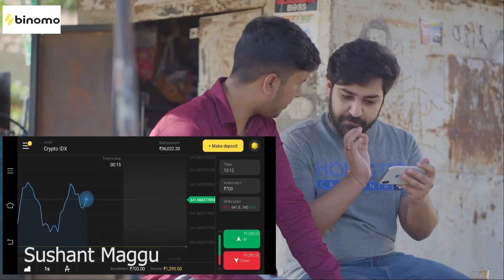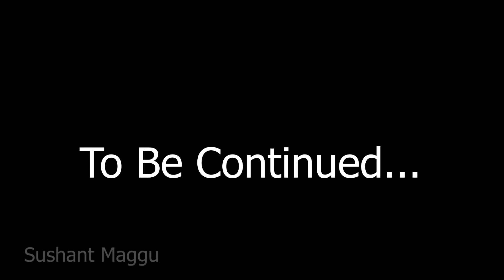FRIENDS WITH BENEFITS || EP.1|| SUSHANT MAGGU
get Rs.65,000 for Binomo tutorial.

Directed By :- Sushant Maggu
Written By :- Sushant Maggu
DOP :-Amit Gawri
Colour Correction :- Gopal Goyal
First Cut :- Gopal Goyal
Thumbnail By :- Gopal Goyal
Production Head :- Deepak Nuna

Cast :-  Sushant Maggu, Nandini Sharma, Ayushi Raghuwanshi,Narinder Bhutani,